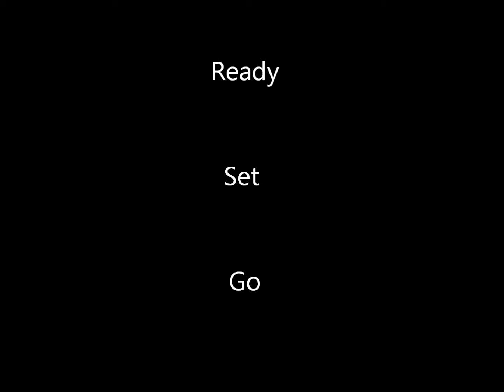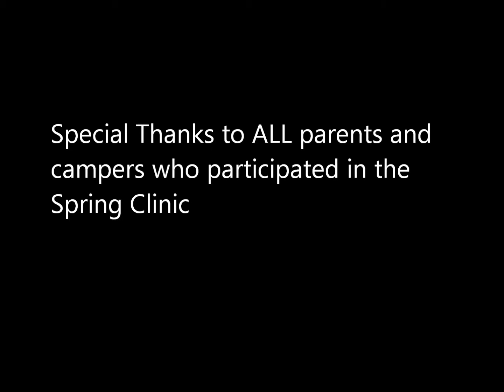Spring Clinic Film 1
Summer Clinic